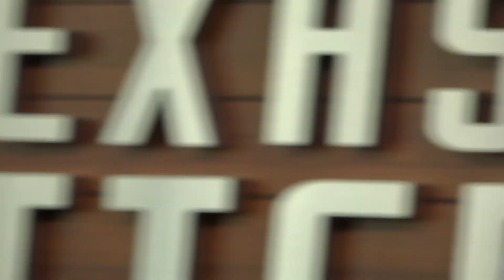Day Drawing 07 07 23